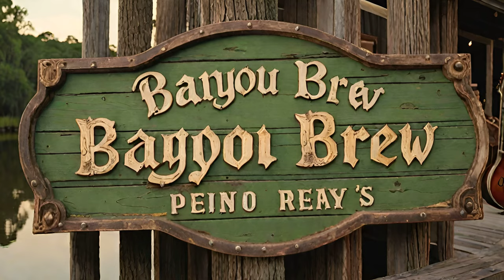~Jude of the Bayou~ The God Ball Music by Chris Rabalais